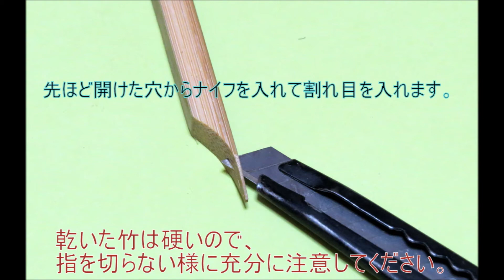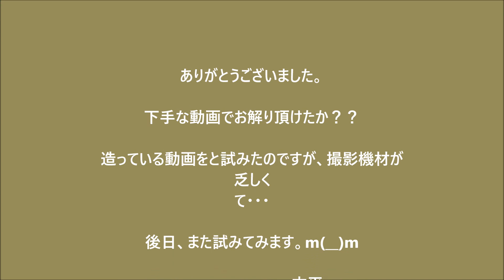竹ペンの作り方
鱒ずしの梱包に使われていた孟宗竹を使って・・・